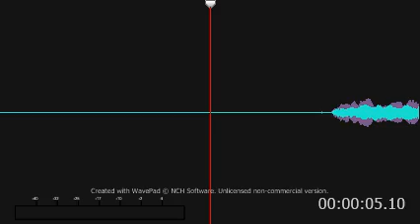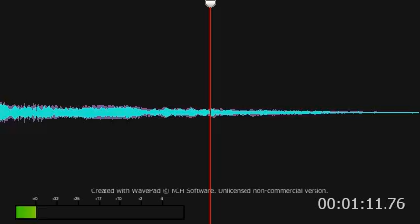sister sadie.wav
Trumpet By Roy Prevette Jr